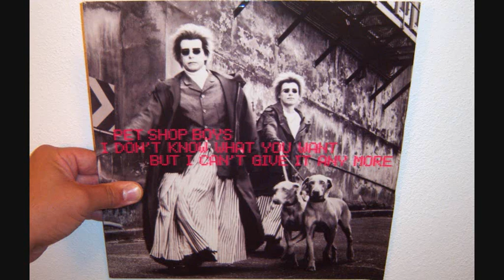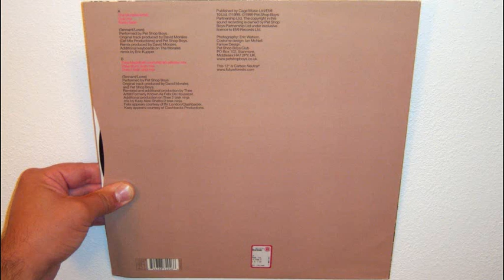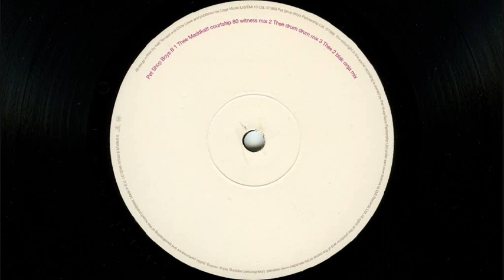Pet Shop Boys - I don't know what you want but I can't give it any more (1999 Radio fade)